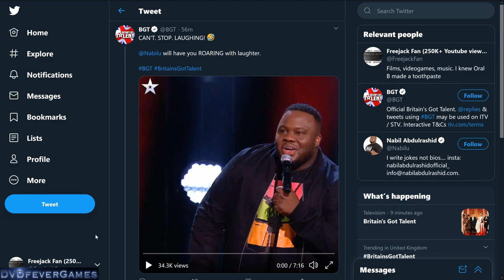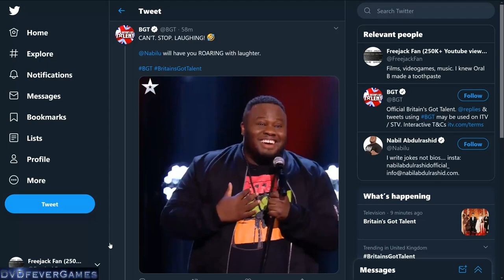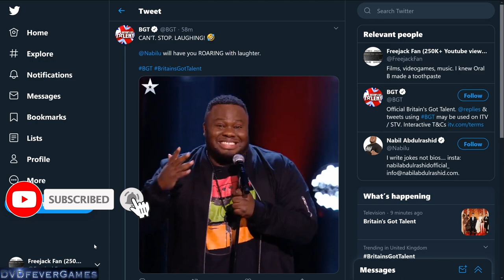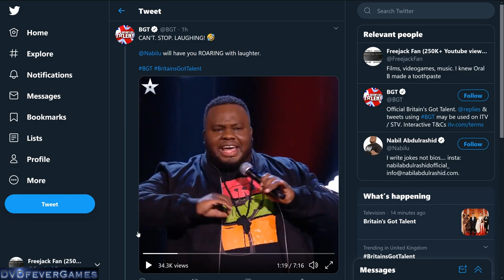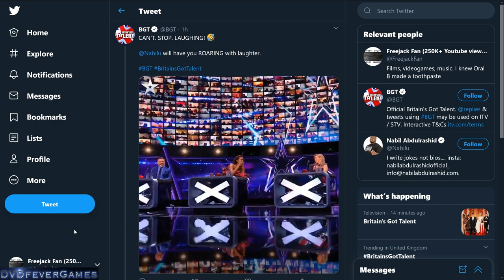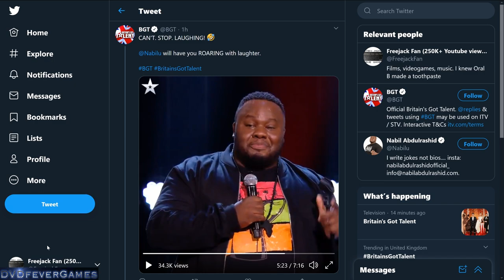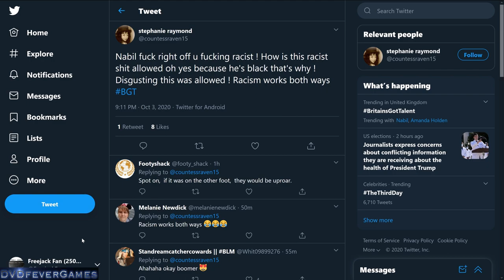Nabil on Britain's Got Talent - UNFUNNY, but he still triggered the triggered!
Nabil is, apparently, a comedian, who appeared on Britain's Got Talent for tonight's semi-final. According to the BGT Twitter account, they can't stop laughing. I found him completely unfunny, but why did he trigger so many lunatics out there?

Also, when I'm doing a talkie vlog like this, it is more comfy to use a headset than a regular mic, but I feel the microphone on it could be better, so any suggestions for a great headset, please also let me know.